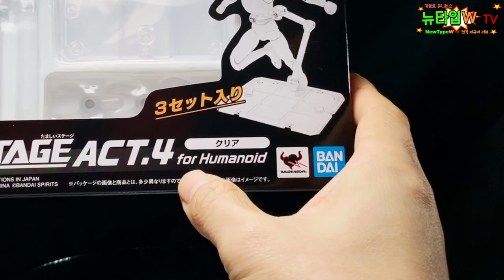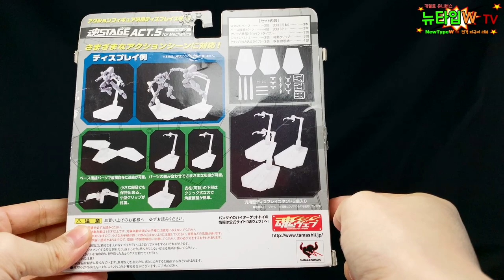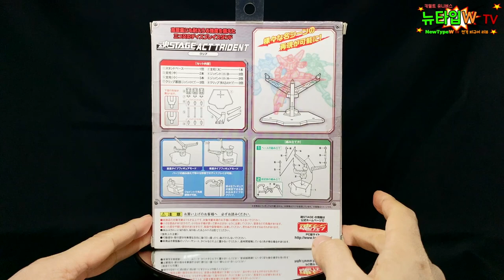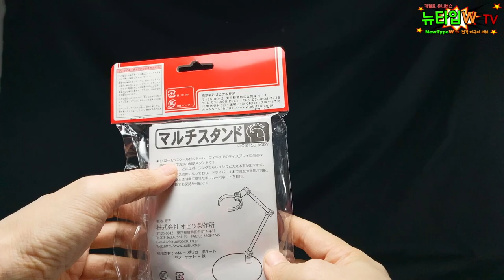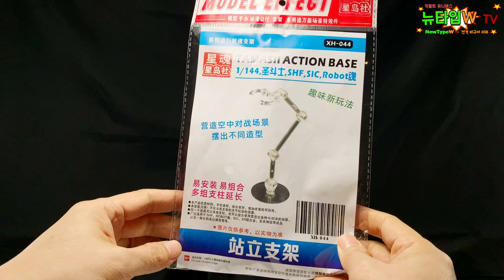1/12 6인치 피규어 디스플레이 스탠드 5종 리뷰!!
이런 리뷰는 없더군요! ㅎㅎㅎ
수집해서 민밋하게 세워놓기 보다는 스탠드를 사용해서
멋진 포징으로 전시하는 것이 이 취미의 만족감을 떡상 시킬 수 있는
방법 중에 하나인데요~
많은 분들이 그냥 세워놓는 안타까운 사진을 많이 봐온터라
도움이 되지 않을까 싶어서 준비해봤습니다!! ^^

반다이에서 나오는 혼스테이지 액트4,5,트라이덴트와 오비츠 스탠드,
그리고 알리에서 구한 스탠드입니다!

반다이 혼스테이지는 검색을 해보고 여러 피규어 샵에서도 찾아봤는데
거의 대부분 품절이네요... 네이버 검색하면 판매하는 곳은 여럿있지만
해외배송이라서 상당히 비싸게 판매가 되고 있습니다. 말도안되는 가격으로.
혼스테이지 종류는 아무래도 중고장터를 검색하셔야 할 것 같고요.
오비츠는 간혹 판매하는 곳이 보이기는 하지만 역시 비쌉니다.
게다가 해외배송하는 곳이 많아서 잘 보시고 판단하셔야 할 것 같습니다!!

제가 추천하는 알리익스프레스 스탠드는

이걸로 사용하시는 것이 자리도 차지하지 않고 가성비 좋게
사용할 수 있다고 생각합니다~
물론 알리익스프레스나 네이버 등 검색을 해보면 혼스테이지 짝퉁이
상당히 많은데 조립 후 관절의 강도나 내구성이 어떨지는 장담할 수 없으니
신중하게 생각해서 구하시기를 바랍니다!!

궁금한 점있으시면 댓글로 남겨주세요~~